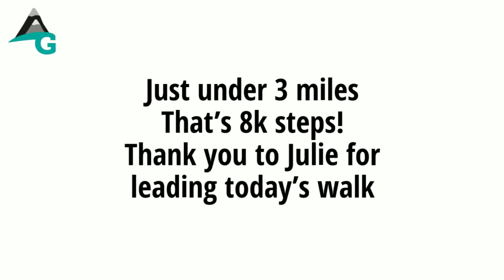COSGROVE AND GRAND UNION CANAL WALK | The one with the heron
For all of you who walked with us tonight from Cosgrove, here is the video. Can you spot yourself?
Highlights of the walk..
✅ Thanks to Julie for leading
✅ Secret tunnels
✅ Llamas
✅ Chickens, geese and ducks.
✅ Scary aqueduct
✅ Dogs crossing the locks was rather hair raising!
✅ Weird sculptures
✅ Record amount of walkers so far!
✅ Flying herons
✅ Not scary cows
✅ Quite a few new faces
✅ A man from Wales!
✅ Nice looking man in the pub!
✅ Cheesy chips
✅ Great pub and great conversation.

Let’s do it all again next Thursday!

All my videos will always be under five minutes as I value your time. Please let me know what aspects of the trail you would like to see more of. Perhaps it’s the buildings? The people? The villages? The scenery? The wild flowers? The churches?

SIGN UP FOR MY WEEKLY NEWSLETTER: Gear reviews, hiker of the week, recommended podcasts, books and films, training walks and random thoughts.

1. iPhone 7
2. Rode VideoMicro Compact
3. Rode SC7 iPhone Accessory
4. Artic Wolffilms iPhone adaptor/tripod mount
5. Tripod stand for Smooth Q Gimbal
6. Magisto video editing app
7. PicMonkey to create custom thumbnails
8. YouTube Studio app to upload thumbnails on the go - search on the App Store.

Walking refreshes the soul, now go and take a hike!